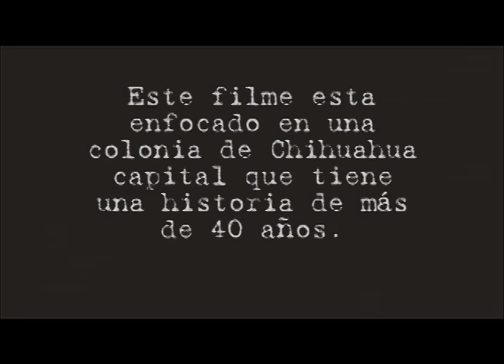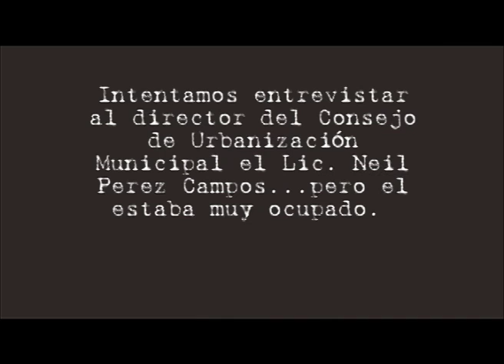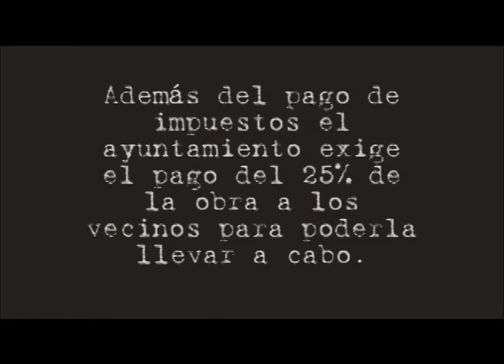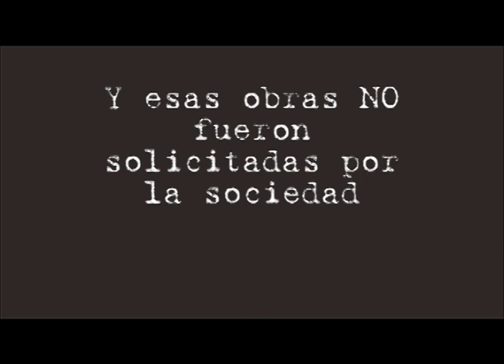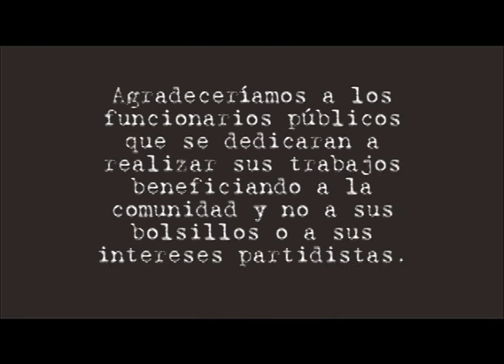Polvo en el Viento (cortometraje/documental)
Documental realizado en la Ciudad de Chihuahua en el cual se expone la indiferencia de los servidores públicos ante las necesidades básicas de la comunidad y hace énfasis en como los políticos de esta ciudad se preocupan mas por el embellecimiento del Centro Histórico que por las necesidades de las colonias.
Pequeña muestra de como en este país las propuestas de los políticos de las administraciones municipales, estatales y federales "son solo palabras que al igual que el polvo se las lleva el viento".